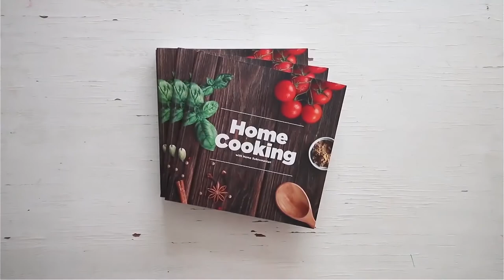மட்டன் கோஃப்தா பிரியாணி |Mutton Kofta Biryani in Tamil | Cook-food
மட்டன் கோஃப்தா பிரியாணி |Kofta Biryani in Tamil,
தேவையான பொருட்கள்
கோஃப்தா உருண்டைகள் தயாரிக்க

மட்டன் கீமா - 1/2 கிலோ
இஞ்சி பூண்டு பேஸ்ட் - 1 தேக்கரண்டி
மல்லி தூள் - 1 தேக்கரண்டி
உப்பு
கரம் மசாலா - 1/2 தேக்கரண்டி
வெங்காயம் - 1
பச்சை மிளகாய் -2
கொத்துமல்லி தழை
புதினா இலைகள்
கடலை மாவு  - 4 தேக்கரண்டி

அரிசியை வேகவைக்க
பாஸ்மதி அரிசி - 250 மிலி
இலவங்கப்பட்டை
கிராம்பு
பிரியாணி இலை அன்னாசி பூ
ஏலக்காய்
ஜாவிதிரி
உப்பு
மட்டன் கோஃப்தா பிரியாணி தயாரிக்க
நெய் - 2  மேசைக்கரண்டி
இலவங்கப்பட்டை, கிராம்பு, ஏலக்காய்  & பிரியாணி இலை
வெங்காயம் - 3
பச்சை மிளகாய் - 2
தக்காளி - 3
உப்பு
மஞ்சள் தூள் - 1/4 தேக்கரண்டி
காஷ்மீரி சில்லி பவுடர் - 2 தேக்கரண்டி
புதினா இலைகள்
கொத்துமல்லி தழை
தயிர் - 1 கப்
குங்குமப்பூ பால்
செய்முறை
கோஃப்தா உருண்டைகள் தயாரிக்க
1. ஒரு கிண்ணத்தில் மட்டன் கொத்துக்கறி எடுத்துக்கொண்டு அதனுடன் இஞ்சி பூண்டு விழுது, மஞ்சள் தூள், மிளகாய் தூள், மல்லித்தூள், கரம் மசாலா தூள், பொடியாக நறுக்கிய சிறிய  வெங்காயம், பொடியாக நறுக்கிய பச்சை மிளகாய்,  பொடியாக நறுக்கிய கொத்தமல்லி  இலை, பொடியாக நறுக்கிய புதினா இலை சேர்த்து நன்கு பிசைந்து வைத்து ஒரு மணி நேரம் மூடிவைக்கவும்
2. பிசைந்து வைத்த கொத்துக்கறி கலவையை மிக்ஸில் சேர்த்து அரைத்துக்கொள்ளவும்
3. அரைத்து வைத்த கொத்துக்கறியுடன் கடலை மாவு சேர்த்து நன்கு பிசைந்து சிறிய உருண்டைகளாக உருட்டிக்கொள்ளவும்
4. உருட்டி வைத்த உருண்டைகளை ஒரு கடாயில் எண்ணெய்  சேர்த்து பொன்னிறமாக பொறித்துக்கொள்ளவும்
அரிசியை வேகவைக்க
1. ஒரு பாத்திரத்தில் தண்ணீர் ஊற்றி சூடேற்றிய பிறகு முப்பது நிமிடம் ஊறவைத்த பாசுமதி அரிசியை சேர்த்து அதனுடன் பட்டை, கிராம்பு, பிரியாணி இலை, அன்னாசி பூ, ஏலக்காய், ஜாவிதிரி, தேவையான அளவு உப்பு சேர்த்து அரிசியை வேகவைக்கவும்
1.ஒரு கடாயில் நெய் சேர்த்து அதனுடன் இலவங்கப்பட்டை, கிராம்பு, ஏலக்காய்,